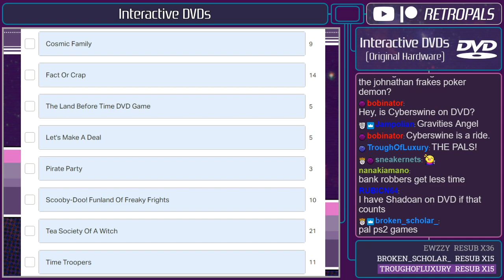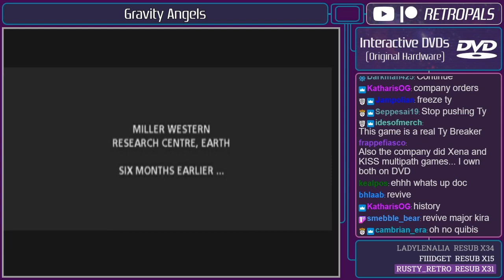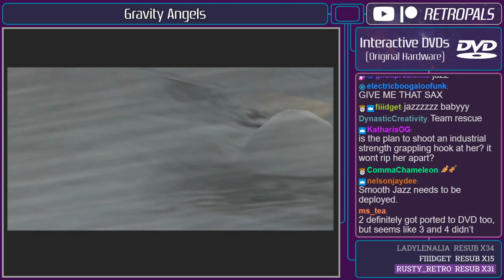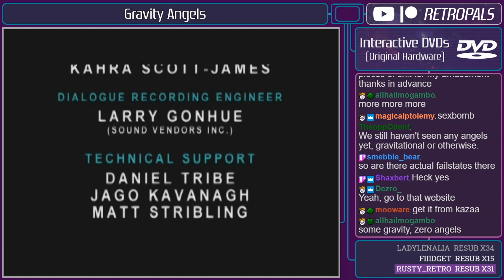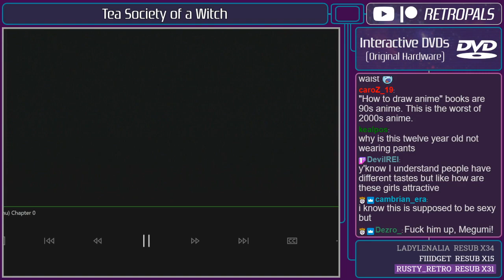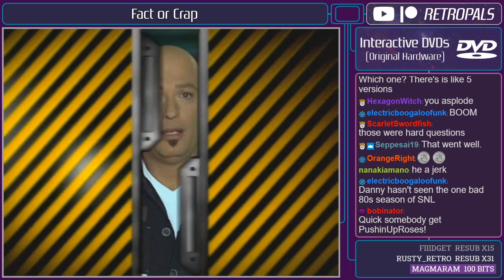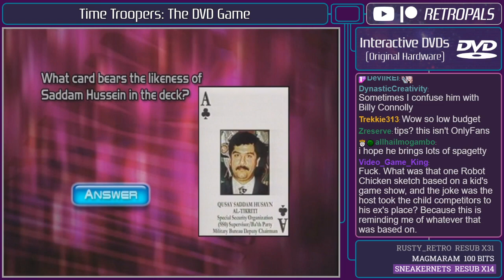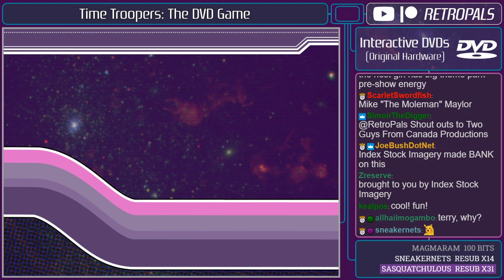Interactive DVD Movie Night Feat. Gravity Angels (8-19-20)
Here's a full archive of our 8-19-20 "Interactive DVD Movie Night Feat. Gravity Angels" stream! Please don't eat anything mysterious space stoners give you, ESPECIALLY muffins.